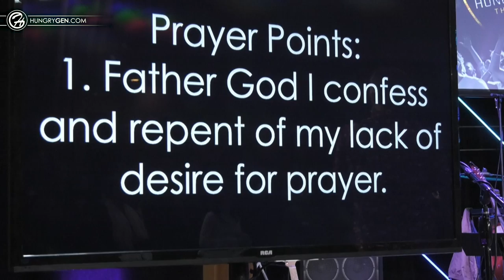Prayer for Viewers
Prayerlessnes is spiritual bondage. The devil and demons want to bind you with bondage of laziness and passivity. Today you can be free in Jesus' name.